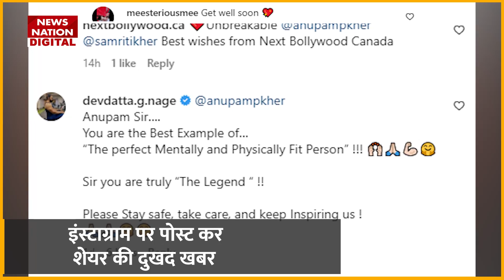Vijay 69 की शूटिंग के दौरान घायल हुए अभिनेता Anupam Kher, लगी गंभीर चोट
बॉलीवुड एक्टर Anupam Kher को लेकर एक बड़ी खबर सामने आ रही है। दरअसल एक्टर 'विजय 69' फिल्म की शूटिंग के दौरान घायल हो गए। इस बात की जानकारी एक्टर ने अपने इंस्टाग्राम अकाउंट के जरिए दी। अनुपम खेर ने सोमवार सुबह अपने इंस्टाग्राम अकाउंट के जरिए एक तस्वीर शेयर की, जिसमें एक्टर अपने हाथ पर स्लिंग पहने नजर आ रहे हैं, इसके साथ ही अनुपम खेर ने अपने एक हाथ में येलो कलर की एक बॉल ले रखी है। फोटो को देखकर लग रहा है कि एक्टर को शूटिंग के दौरान हाथ में गंभीर चोट लगी है।